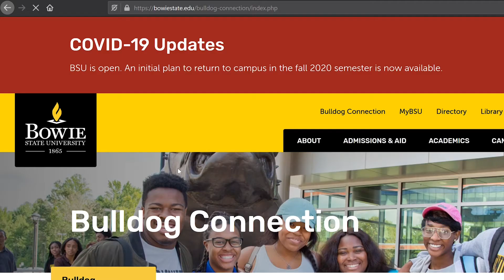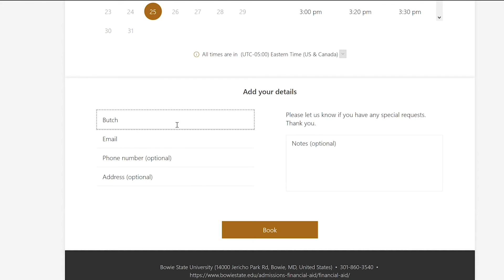Booking Virtual Appointments with Student Services Offices